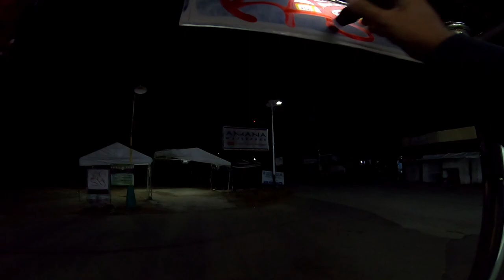GRAFFITI BOMBING & TAGGING MISSION pART 42 Glass Wall